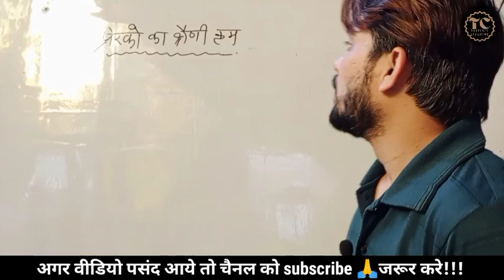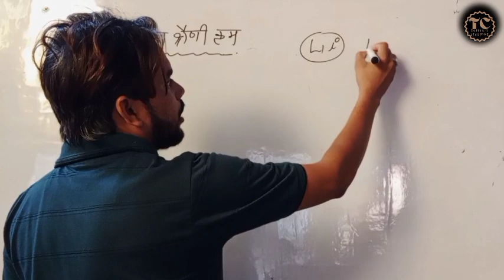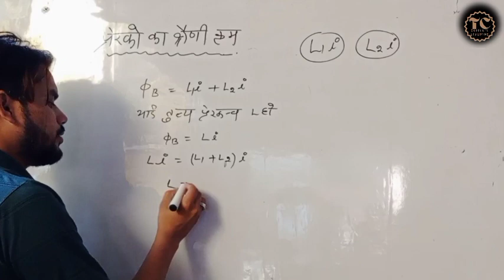प्रेरको का श्रेणीक्रम | class 12 physics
prerako ka shrenikram
shiv coaching classes
class-12 physics ncert
educational video
Prerako ka kram sanyojan
ncert physics
neet
cbse class 12 physics
neet 2023
neet physics
neet topper
unacademy neet
neet biology
neet exam
neet strategy
neet motivation
neet 2024
inductors in series
inductance in series
inductance in parallel
Combination of inductance
neet chemistry
neet 2023 preparation
neet preparation
neet 2022
neet ug
neet 2023 strategy
inductors in series
inductance in series
inductance in parallel
Combination of inductance
inductors in series and parallel
inductors in series and parallel examples
combination of inductances in hindi
series combination of inductors
inductances in series || inductors in series combination in hindi
series combination of inductances in hindi
inductors in parallel
parallel combination of inductor
series combination of inductors in hindi